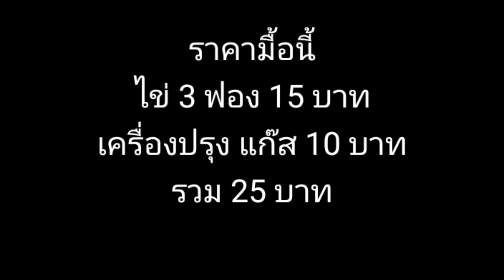ไข่คั่วซีอิ๊ว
Vdo การทำครับ

ต้นหอมซอย 6 ต้น

ซีอิ๊ว ครึ่ง ช้อนโต๊ะ

การผัด

ตั้งกะทะให้ร้อน ใส่น้ำมัน ใส่ไข่ แล้วยีให้ไข่แดงแตก ไข่เริ่มสุกใส่ซีิ๊วครึ่งช้อน คนให้เข้ากัน

ไข่สุก 80% ใส่ต้นหอมซอย และคลุกเคล้าให้เข้ากัน

จัดจานและมาอิ่มอร่อยกันได้เลยครับ

ราคามื้อนี้

ไข่ 3 ฟอง 15 บาท

เครื่องปรุง แก๊ส 10 บาท

รวม 25 บาท